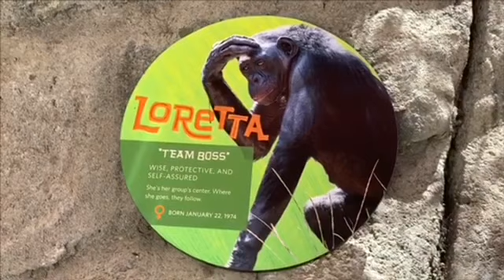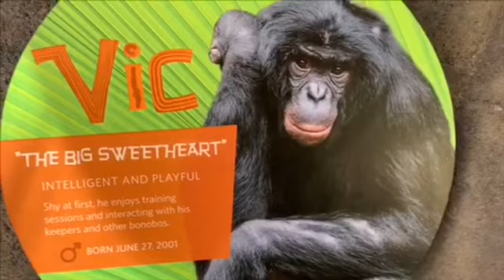ボノボ ロレッタ家族 サンディエゴ動物園bonobos Loretta Family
3ヶ月ぶりのボノボですが　変わらず元気でした。　ボノボには人間は必要なさそうですw
Bonobo San Diego Zoo　ボノボ　サンディエゴ動物園
Thank you everyone for always watching and high ratings and comments m^_^

🌸Loretta　（Boss Female) ロレッタ　ボス 1／22／1974  (#59)
🌸Erin     エリン　12／23／1991 (#171) Mother:Loretta Father: Vernon
🌸Makasi   マカシ　4／22／2004  (#333) Mother: Loretta Father:Jumanji (Hand raised 人工保育）
🌸Kalli   カリ　3／15／2005 (#346) Mother Loretta Father:Jumanji

🌸Lisa    リサ　6／14／1981   (#98)
🌸Maddie    マディ　3／24／2009 (#388) Mother: Lisa Father: Vernon
🌸Vic     ヴィック　6／27／2001 (#276) Mother: Lisa Father: Vernon
🌸belle     ベレ　12／21／2013  Mother: Lisa Father: Vernon

Mali   マリ  9／4／2007  Mother: Ikela Father:Yenge( 母親育児放棄）

ボノボが見れる動物園は全米でも7か所しかありません。
日本にボノボのリサーチセンターがあり、このサンディエゴ動物園からも2頭のメスが日本に行ったことがあります。
There are 7 zoos where we can see Bonobos in the USA.
There is Research center in Japan, and 2 female bonobos went to Japan before from here.

今は2つのグループに分かれて外の放飼場に出ています.
ロレッタ、　カリ、エリン、マカシ、マリちゃんのグループと
リサさん、ベレちゃん、ヴィックくん　マディーちゃんだと思います。
エリンはどっちのグループでも大丈夫なので　時にはリサのほうにもいるかもしれません。

ボノボはメスがリーダーになりますが　ロレッタとリサ（両方ママ）がぶつかるのを避けるため　2つのグループに今は分けております。